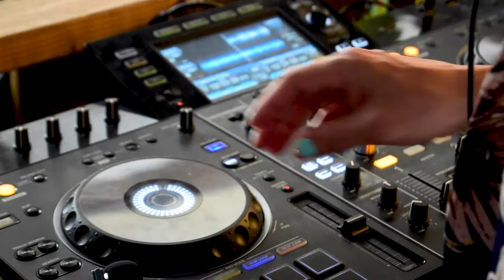EL THUNDER - ANDRES CANTILLO, ACTOR Y SELECTOR DE MÚSICAS NEGRAS EN EL MUELLE RESTAURANTE BAR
Hoy Andres Cantillo no nos muestra su faceta de actor, con mas de 17 años de experiencia, sino como uno de sus tantos talentos como lo es, ser selector de músicas negras. Nació y creció en Cartagena y ahora representa con orgullo el arte de los sonidos.